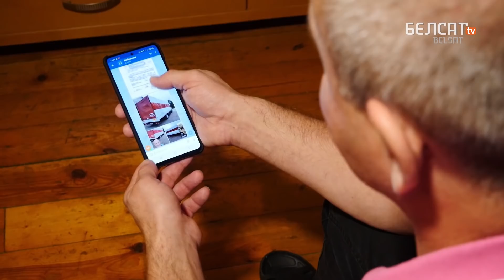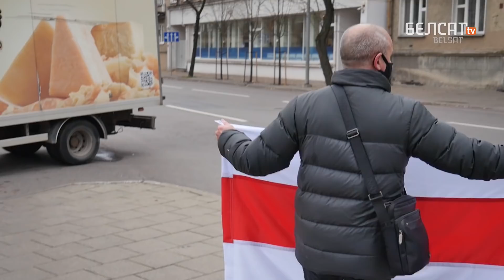Лукашэнка помсціць беларусу за бчб-грузавiк | Лукашенко мстит беларусу за бкб-грузовик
Раман Шабановіч цяпер жыве ў Літве. Адзін. Ягоная жонка і пяцёра дзяцей засталіся ў Менску. Мужчына быў вымушаны ўцякаць у Вільню, каб не зрабіцца чарговым беларускім палітзняволеным.

У Менску ён быў індывідуальным прадпрымальнікам, займаўся грузаперавозкамі. Вырашыў ператварыць свой грузавік у вялікі бел-чырвона-белы сцяг. Тады кіроўца і ўявіць не мог, што тая ініцыятыва падзеліць яго жыццё на "да" і  "пасля".

Шматдзетнага бацьку арыштавалі на 8 содняў. А калі мужчына вярнуўся дадому, то даведаўся, што на яго завялі крымінальную справу.

Па-беларуску

По-русски

Po polsku

In english